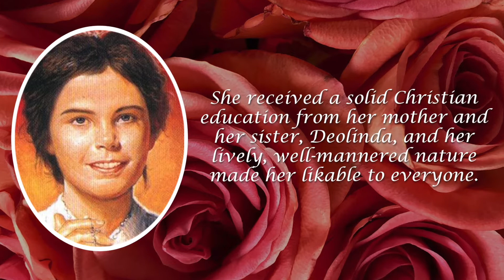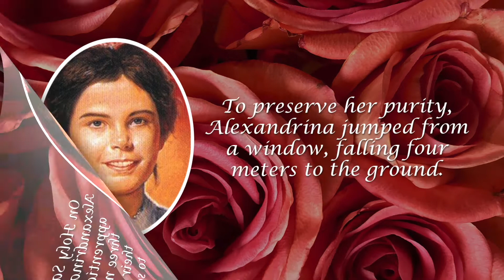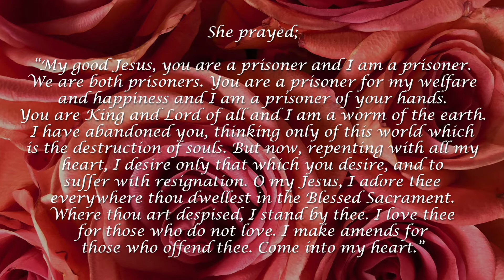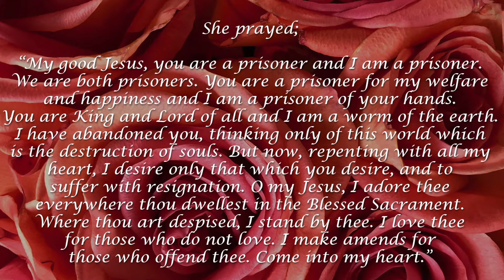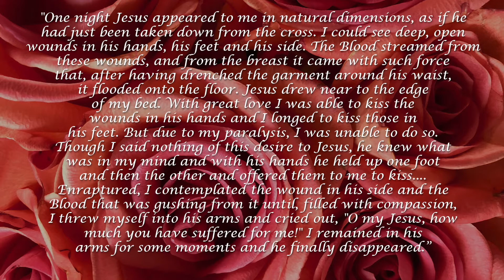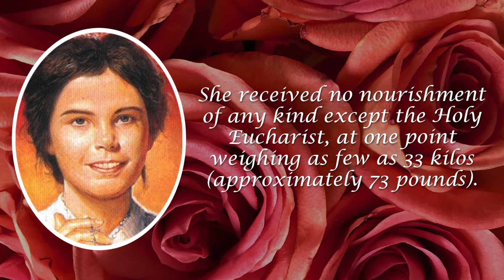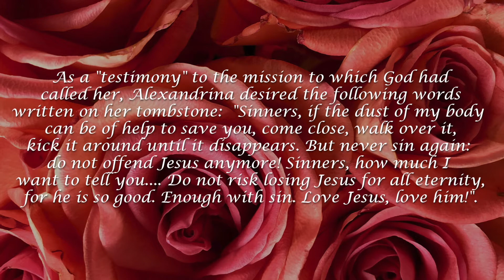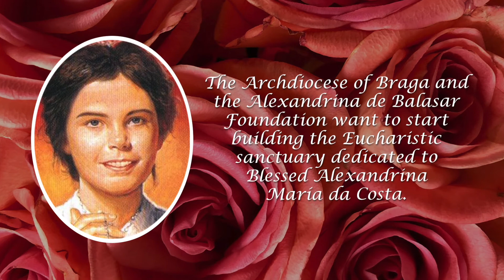Blessed Alexandrina Maria da Costa story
Blessed Alexandria is often referred to as the fourth seer of Fatima.  She became a victim soul for sinners uniting her sever suffering in union with Christ's suffering. She lived the Passion of Jesus every Friday for three hours. Also she lived on the Eucharist alone for the last 13 years of her life. There is a large Eucharistic Sanctuary being built in Balazar Portugal, the town where she was born.